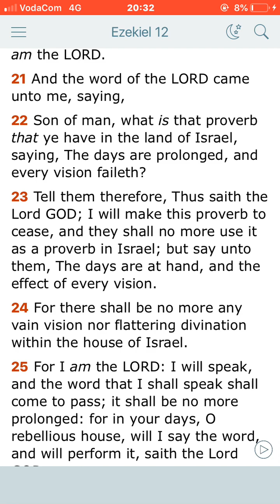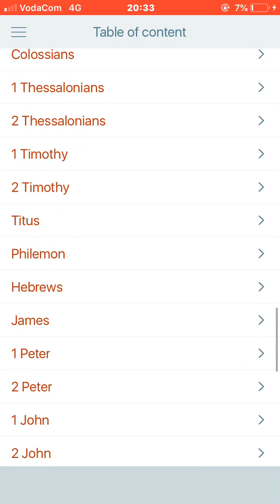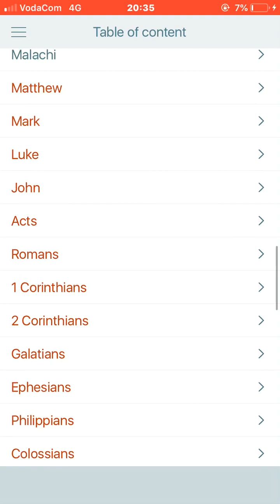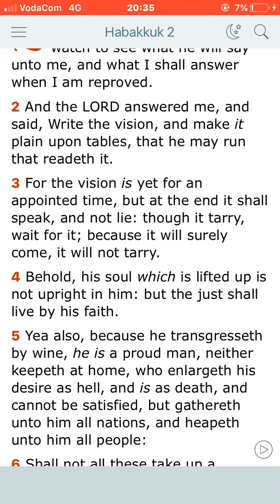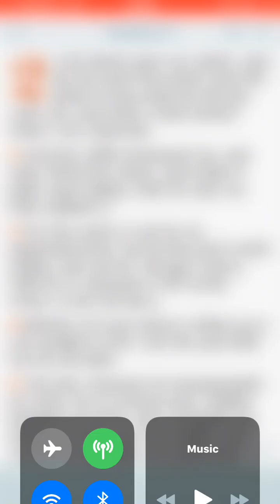Unbelievers are blowing up our phone ☎️ scared for what’s going on in the neeeeeews 😁😁😁😁